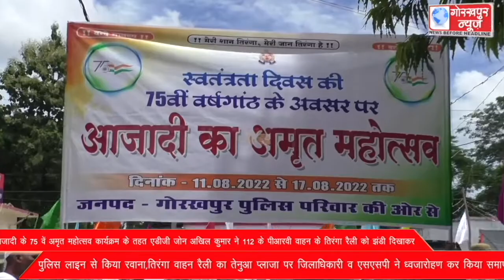आजादी के 75 वें अमृत महोत्सव कार्यक्रम के तहत एडीजी जोन अखिल कुमार ने 112 के पीआरवी वाहन के तिरंगा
आजादी के 75 वें अमृत महोत्सव कार्यक्रम के तहत एडीजी जोन अखिल कुमार ने 112 के पीआरवी वाहन के तिरंगा रैली को झंडी दिखाकर पुलिस लाइन से किया रवाना,तिरंगा वाहन रैली का तेनुआ प्लाजा पर जिलाधिकारी व एसएसपी ने ध्वजारोहण कर किया समापन